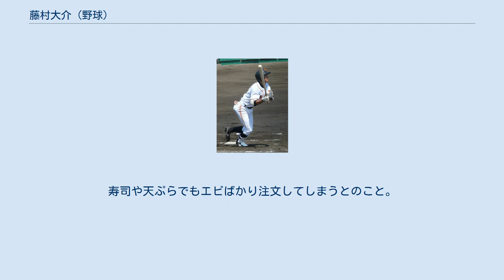藤村大介 (野球)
盗塁王_(NPB)
藤村 大介（ふじむら だいすけ、1989年7月25日 - ）は、熊本県熊本市中央区出身の元プロ野球選手（内野手）、プロ野球コーチ。
右投左打。
 熊本市立城西小学校の4年次より軟式野球を始める。
5年次に熊本市立託麻東小学校に転校。
熊本市立二岡中学校在学時は硬式野球の熊本南リトルシニアに在籍し三塁手・右翼手として活躍、全国大会に3度出場する。
 熊本工業高校では2年次の夏からレギュラーに定着、2005年夏、06年夏、07年春（ベスト4）に甲子園出場を果たす。
 2007年度の高校生ドラフトで佐藤由規の抽選に外れた読売ジャイアンツから1巡目で指名を受け、11月8日に契約金7500万円、年俸600万円で仮契約。
背番号は「54」で、これには同高校OBの緒方耕一(背番号44を着用)を超えて欲しい、という原辰徳監督の期待が込められた。
藤村は「緒方先輩を超えられるように頑張り、将来は盗塁王のタイトルを取りたい」とコメントした。
 2008年は、内野手登録ながら二軍の外野手不足のため、公式戦初出場となった6月1日の2軍戦は中堅手としてスタメン出場した。
前年12月に右足首を捻挫したため出遅れたが、二軍で外野手・二塁手・遊撃手として38試合に出場。
61打数19安打で打率.311、6打点、3盗塁の成績を残した。
 2009年は、イースタンリーグで64試合に出場。
152打数42安打で打率.276、9打点、10盗塁の成績を残した。
 2010年は、イースタンリーグで84試合に出場。
277打数78安打で打率.282、11打点、17盗塁の成績を残した。
7月にはフレッシュオールスターゲームに「1番二塁」で先発フル出場。
秋季キャンプでは原辰徳監督から「巨人を背負って立つ素材」と期待をかけられた。
 2011年もファームで開幕を迎えるが、5月10日に一軍昇格し、同日の横浜ベイスターズ戦でプロ初出場。
5月13日の広島東洋カープ戦で初のスタメン出場を果たし、初盗塁を記録。
14日の広島戦ではプロ初安打を記録した。
以降は脇谷亮太に代わる二塁手のレギュラーに定着。
10月11日の阪神戦ではサヨナラ二塁打を放った。
目標とした30盗塁には届かなかったが、28盗塁で自身初の盗塁王を獲得。
巨人の選手が盗塁王になるのは1993年の緒方耕一以来18年ぶり。
また、2007年度ドラフト入団選手および平成生まれとしては初めて一軍で個人タイトルを獲得した選手となった。
レギュラーシーズン終了後、クライマックスシリーズに備えた宮崎合宿で腹痛を訴え離脱。
急性虫垂炎と診断され、手術を受けた。
オフには背番号が0に変更になった。
 2012年は年明けに阿部慎之助主催のグアムでの自主トレに参加。
自身初となる開幕一軍入りを果したものの、二塁手の定位置を失い、寺内崇幸や古城茂幸と併用された。
また、前年の盗塁王でありながら、5月8日の横浜戦ではサヨナラの場面で代走に鈴木尚広が送られた。
シーズン終盤になると調子を取り戻し、9月以降はほぼすべての試合に「2番・二塁」でスタメン出場した。
前年より打席数は減ったものの、前年を上回る打率.252を記録した反面、盗塁数14、盗塁成功率.667はともに前年を下回った。
中日とのCSファイナルステージでは第1・2戦に「2番・二塁」で先発出場。
しかし、第3戦以降はスタメンを外れ、日本ハムとの日本シリーズでもベンチを暖めた。
チームは日本一になったものの、藤村はプレーオフ合計で10打数無安打、日本シリーズ第4戦ではサヨナラ負けにつながるエラーを犯した。
 2013年は、怪我から復活した脇谷亮太に押し出され二軍スタート。
5月10日に一軍に昇格するも、短期間での二軍落ちと再昇格を繰り返す。
春季キャンプで原監督から打撃指導を受け、阿部慎之助のように足をあげるフォームも試したが、打率.191、4盗塁に終わる。
契約更改後、「打撃でアピール出来なかったことが一番足りなかった」とシーズンを振り返った。
 2015年は2011年の一軍デビュー以来初の一軍出場なしに終わった。
二軍では32試合に出場して打率.284の成績だった。
 2016年7月9日に2年ぶりに一軍登録され7月10日には「2番・二塁手」でスタメン出場も果たしたが、計5試合の出場に終わり安打を放つことはできず...